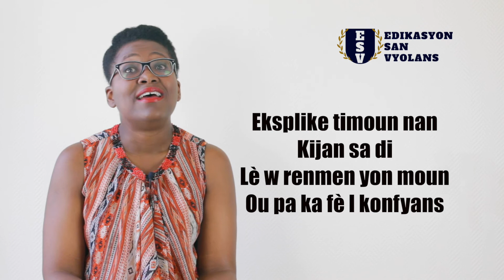4 LOT ZOUTI POU PITIT OU KITE BAY MANTI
Nan videyo sa a nou bay "4 LOT ZOUTI POU PITIT OU KITE BAY MANTI". M garanti w siw aplike zouti sa yo, pitit ou ap kite bay manti pou lavi.
Pou w ka abone sou chèn youtube la. Nou soti youn chak semènn.
Byenvini sou chèn edikasyon san vyolans.

Bay kou ak kite yon timoun  fè sa l vle sal pito nan menm panye. Lè ou kite yon timoun fè sa l vle li kapab vinn yon pwazon pou tèt li ak sosyete a. Tou kòm lè ou bat li tou. Se pou tèt sa ou dwe transmèt li lòd, disiplin ak bal bonjan  enstwiksyon san baton.

Sou chèn sa a nou bay bonjan ekzanp sou kouman ou ka konstwi yon relasyon pozitiv ak pitit ou ki chita sou konfyans san baton.

Chak jedi nou soti yon videyo.
Klike la a👇pou ka swiv nou sou facebook

Pouw ka gen tout kle yo nan menw al gade video sa a 👇🏽
"MEN KOUMAN POU PITIT OU KITE BAY MANTI"